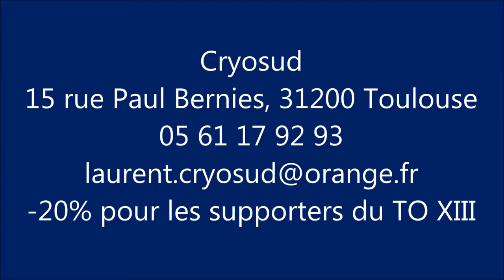CHRONIQUE - Cryosud : Partenaire du Toulouse Olympique XIII | L'interview de Laurent ROB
Cryosud est un centre de cryothérapie basé à Toulouse et Partenaire du Toulourse Olympique XIII. Laurent ROB présente les vertus thérapeutiques de la cryothérapie chez les sportifs ou non-sportifs telles que la récupération musculaire.